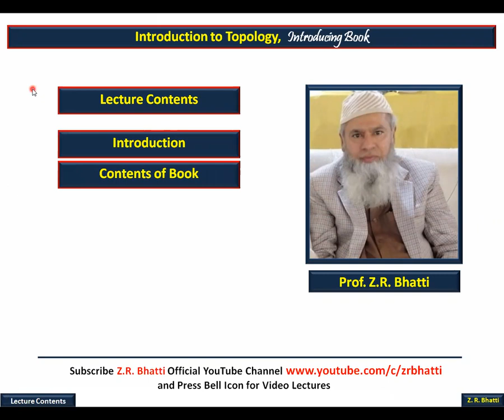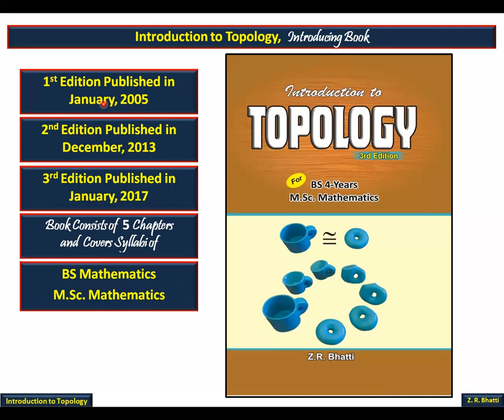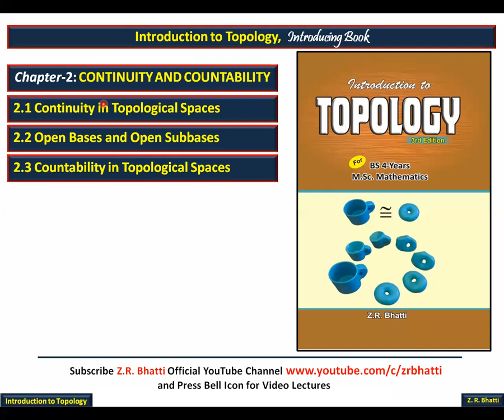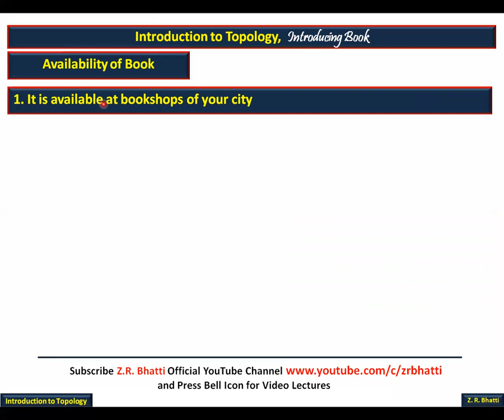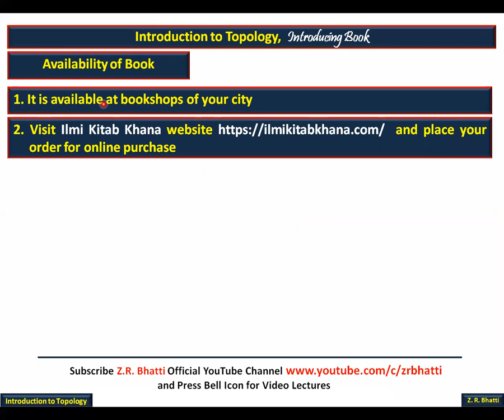Introduction to Topology by Z.R. Bhatti, About the Book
TOPOLOGICAL SPACES
Introduction, Definitions and Examples, Subspaces, Elementary Concepts, Interior, Exterior and Boundary of a Set
CONTINUITY AND COUNTABILITY
Continuity in Topological Spaces, Open Bases and Open Subbases, Countability in Topological Spaces, Product of Topological Spaces
SEPARATION
T0-Spaces, T1-Spaces, Hausdorff Spaces, Regular Spaces, Completely Regular Spaces, Normal Spaces
CONNECTEDNESS
Connected and Disconnected Spaces, Components, Totally Disconnected Spaces
COMPACTNESS
Compact Topological Spaces, Countably Compact Spaces, Sequentially Compact Spaces